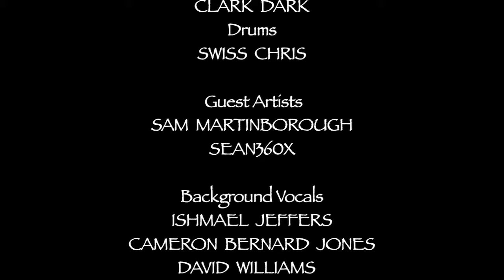Nhojj - Out & Proud at the Brooklyn Museum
Nhojj preparing for the landmark "Out & Proud" Brooklyn Museum First Saturday concert.  Through interview, rehearsal and performance footage, this 16 minute short elaborates on the power of music.

Guitar – Marcelo Cardozo
Keys – John F. Adams
Bass – Clark Dark
Drums – Swiss Chris
Background Vocals – Ishmael Jeffers, Cameron Bernard Jones, @DaveTonymusic
Guest Artists – Sam Martinborough, sean360x, Bone Intell

Produced by Medama Productions and The Control Group
Directors – Michael Burlingame & Ron San Marchi
Director of Photography – Yasuaki Nakajima
Videographers – Yasuaki Nakajima, Michael Colin, Yuki Sato, Michael Burlingame, Jeremy E. Jackson
Editor – Michael Burlingame
Graphics – Cristiana Bija (Grafica de Lux)
Sound Mixing – Giovanni Massa

If you feel me, leave some love in the comments below...